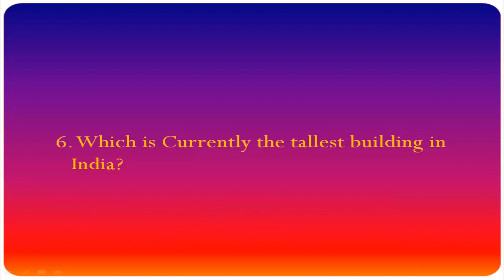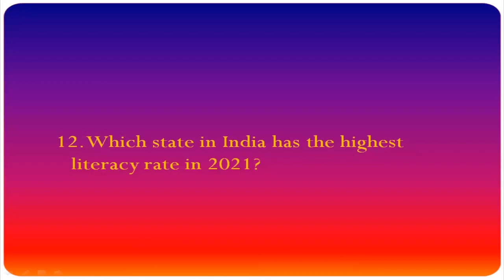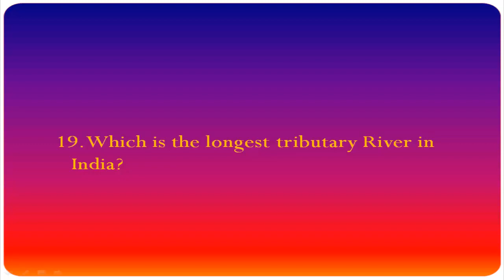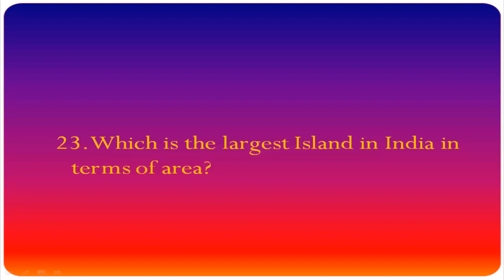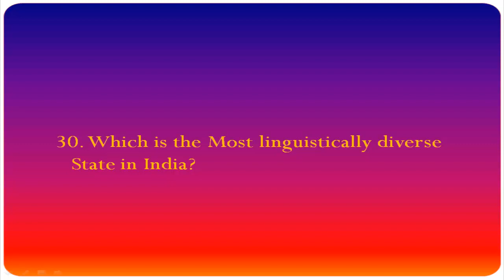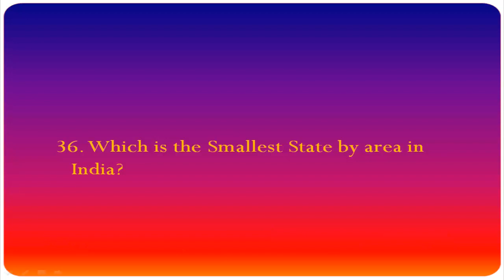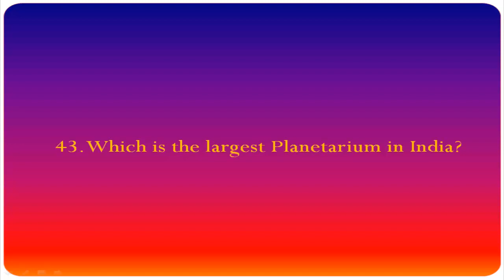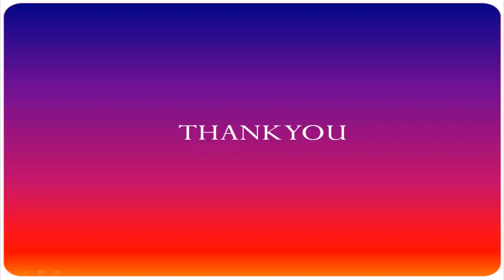50 Superlatives of India GK | Largest,Highest,Biggest, Smallest in India Quiz | INDIAN GEOGRAPHY GK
Superlatives of India | Largest,Highest,Biggest,Oldest, Smallest in India

1. which is the longest beach in India?
2. Which is the longest passenger train Route in India?
3. which is the tallest building in india?
4. Which is the tallest statue in India?
5. Which is the Biggest & busiest airport in India?
6. which is the largest village in India?
7. which is the biggest cricket stadium in India?
8. which is the longest highway tunnel in India?
9. which is the largest Glacier in india?
10. which is the Highest Sports award in India?

This is an Educational Video Channel.  In this channel you find  General knowledge Question & Answers Based on Very interesting Topics. I hope it surely helps the people to acquire knowledge on specific topics. This channel   also helps the people, who appears for competitive exams like OLYMPIAD, IAS , UPSC ,  SSC , IPS , BANK EXAMS, IFS , PCS , CIVIL SERVICES , RRB ,  STATE CIVIL SERVICES , SSC , CGL , RAILWAY EXAMS.
              General knowledge question & Answers in English(GK) || General Knowledge Question & Answers for Competitive Exams GK (Q&A) in  English || GK Question & Answers for Olympiad Exams in English.